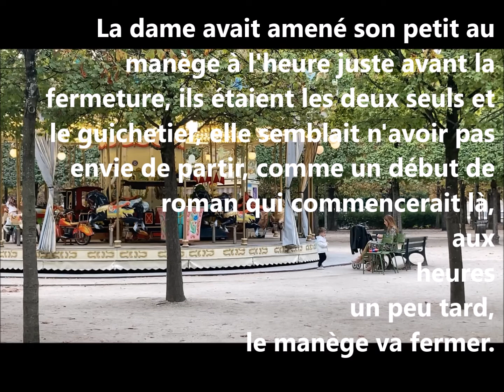le jour se lève grand naturel comme on se souvient des savanes